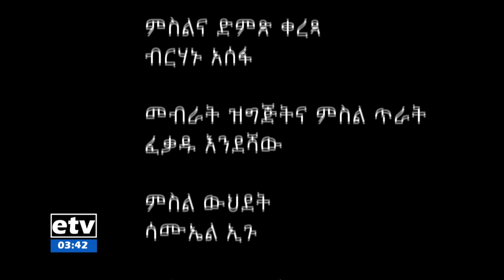etv "ብርቱ ወግ"ከአዲስ አበባ መንገዶች ባለስልጣን ዋና ዳይሬክተር ኢንጂነር ሞገስ ጥበቡ ጋር የተደረገ ውይይት ክፍል አንድ